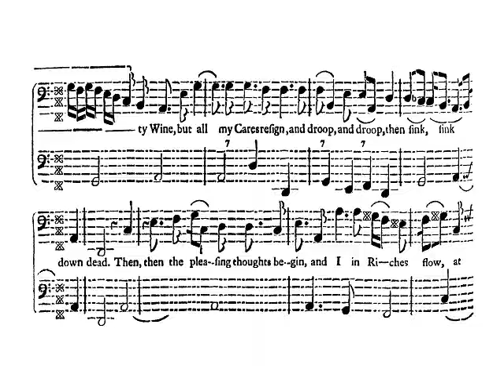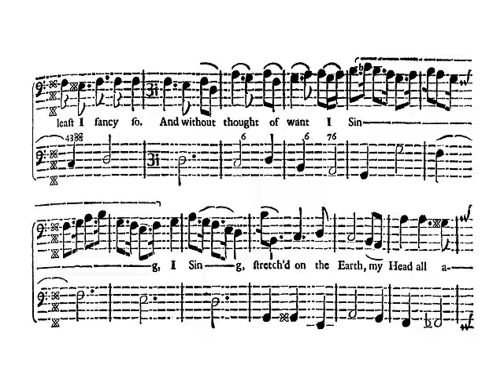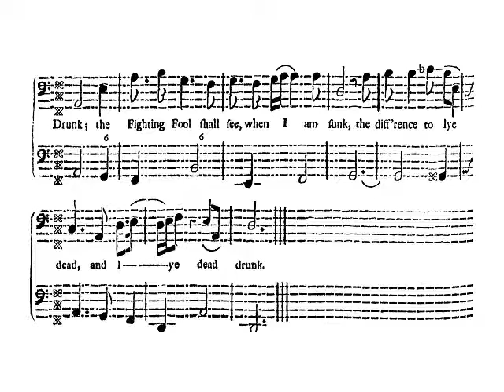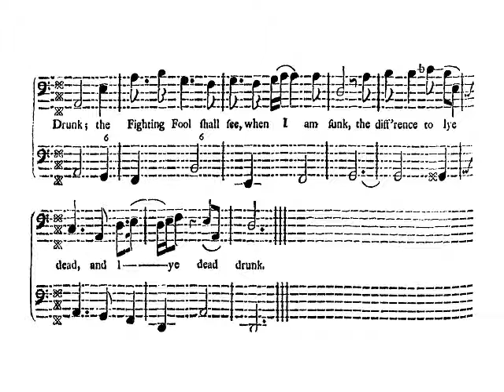Purcell: Z 360. Bacchus is a pow'r divine - Abadie (live)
'Bacchus is a pow'r divine', Z 360
Song for bass and basso continuo
Text: Anonymous
Published in 'Orpheus Britannicus', I (London: Henry Playford, 1698)

Lisandro Abadie, bass-baritone
Les Arts Florissants,
conducted by Paul Agnew
Musicians:
Jonathan Rubin, theorbo
Atsushi Sakaï, bass viol
Benoît Hartouin, harpsichord
Concert: 8 December 2008, in Paris (Opéra-Comique)

The score featured in this video is from 'Orpheus Britannicus'.

Marc D.